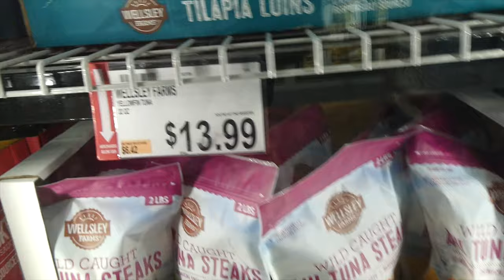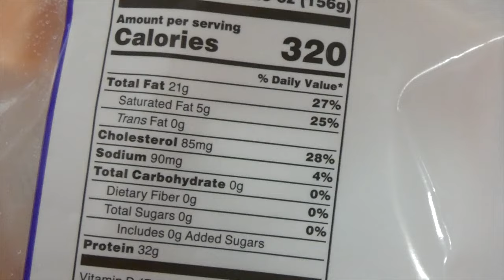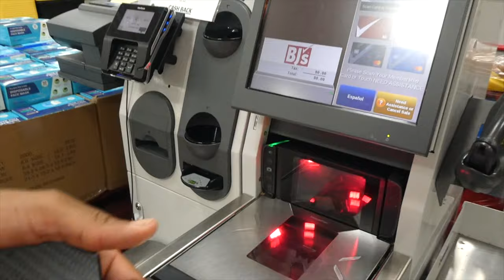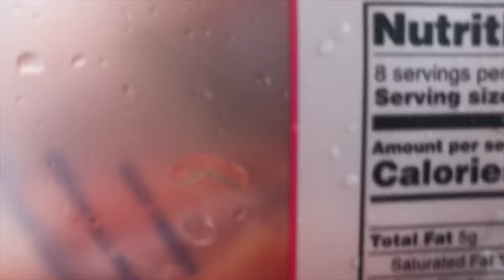FOOD SHOPPING FOR THE MEAL PREP | Vlog